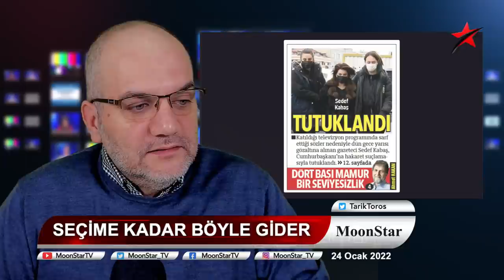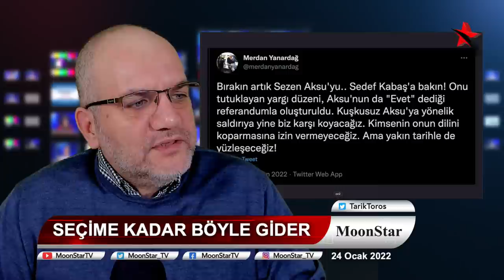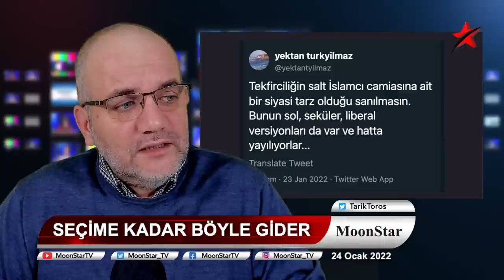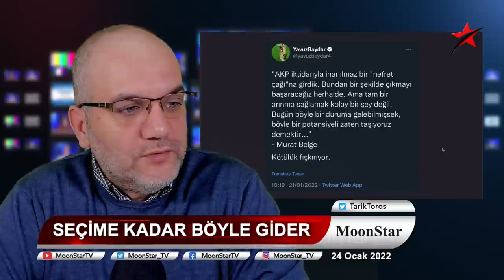İşte son prompter kazası.. Saray, arkasını toplayamıyor..! | Tarık Toros | Manşet | 24 Ocak 2022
24 Ocak 2022
Manşet

• “Kopartırım” nasıl sızdı..?
• 1150 odalı Saray, arkasını toplayamadı
• "Sezen ve Sedef" harekatı, gündem değiştirme mi?
• Seçime kadar devam edecek iki konu..
• Fikir hürriyetini savunmak çoğunun harcı değildir
• Adem'e değil de Atatürk'e cahil deseydi..?
• Fatma Girik de göçtü
• Erdoğan üç yerde prompter'dan çıktı..!